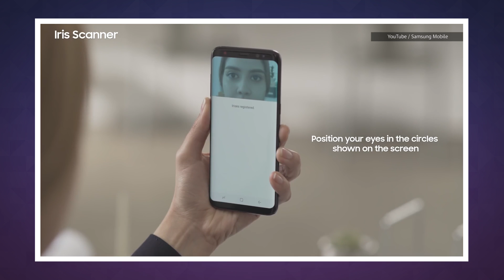The iPhone 8 might be able to read your facial expression | Engadget Today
Whoa, you look way too angry to be tweeting right now.

Apple's latest secret leak was from its own documentation -- and it's given plenty for developers to chew over. The latest code snippets shared by Guilherme Rambo and Steve Troughton-Smith offer all kinds of tantalising details that may (almost certainly) come with that new iPhone -- whichever model that may be. Not only are there further suggestions that the physical Home button will be ditched, but according to Troughton-Smith, some pointers inside the firmware for Apple's incoming HomePod suggest that a new iPhone could have a screen with a resolution far beyond that found existing models, as well as mentions of facial expression detection.